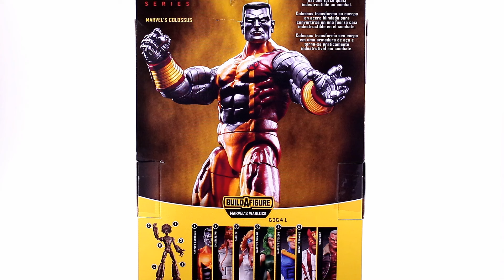Marvel Legends Colossus (Warlock Build A Figure Wave) Action Figure Review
Make sure to check out CoolToyReview for the latest Toy News!

Peace